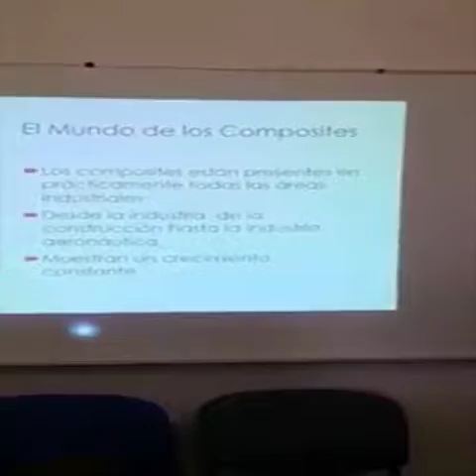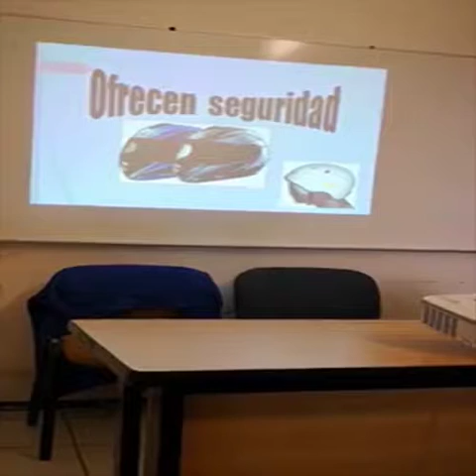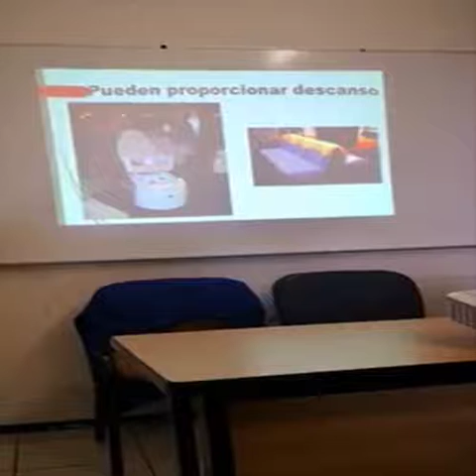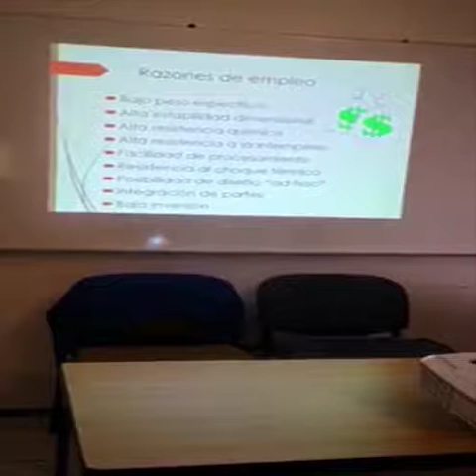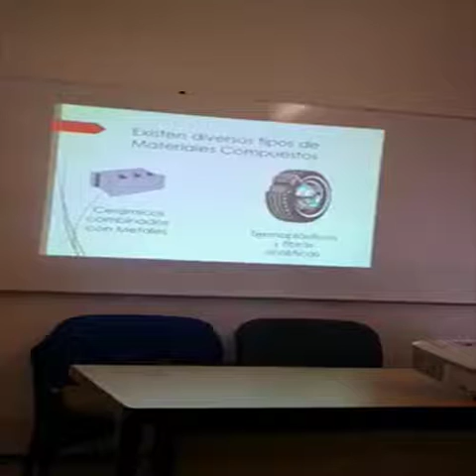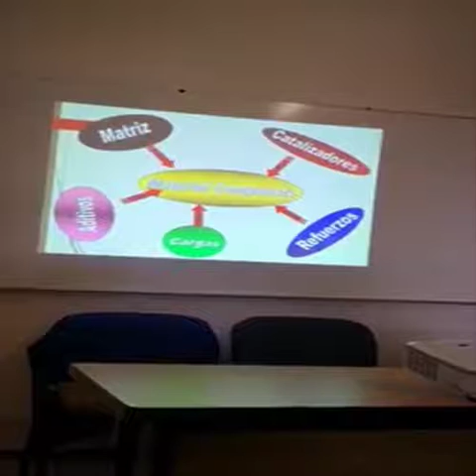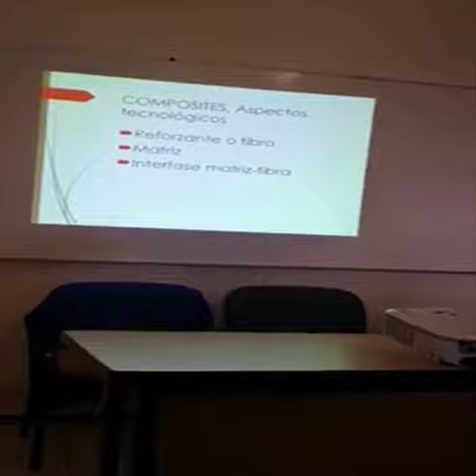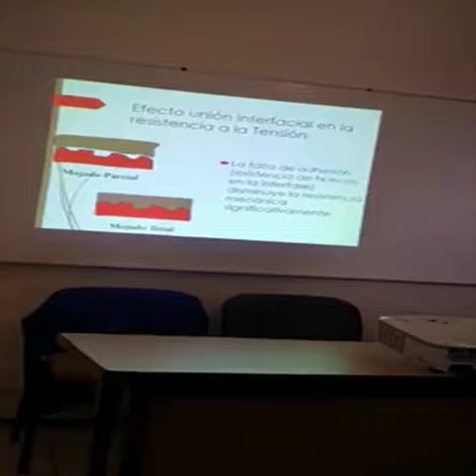Diplomado MATCO modulo practico Materiales Compuestos Introduccion